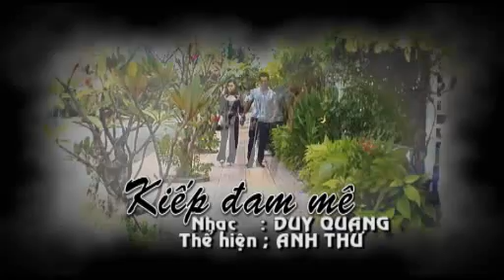Kiếp đam mê - ca sĩ Anh Thư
clip ca nhac